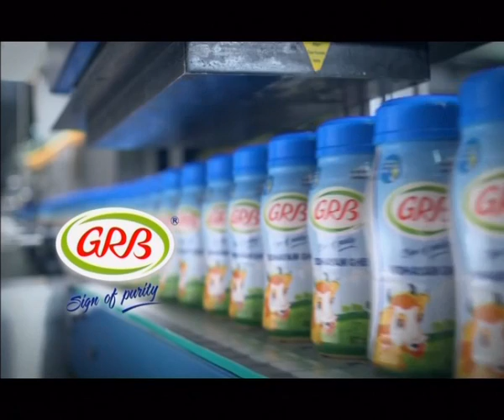My Edited Video